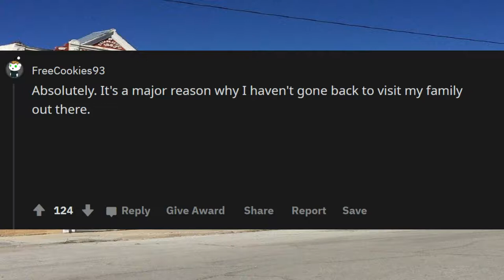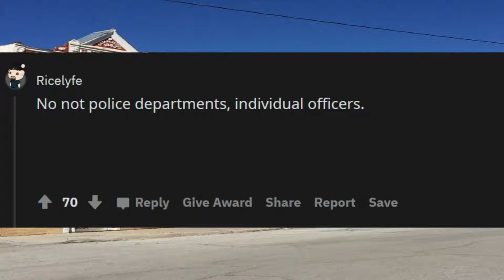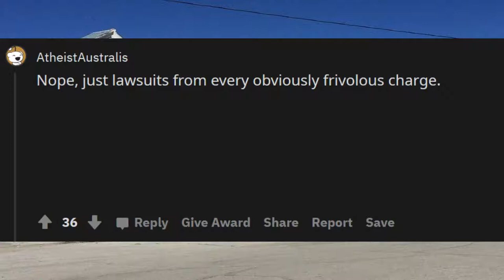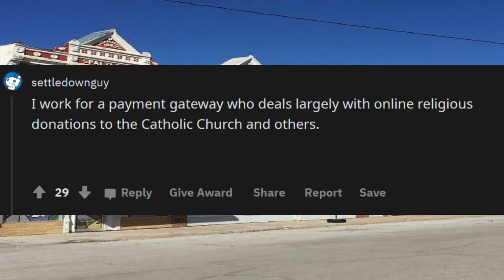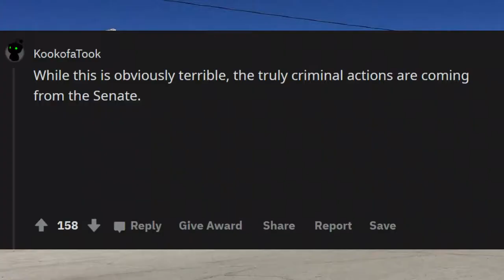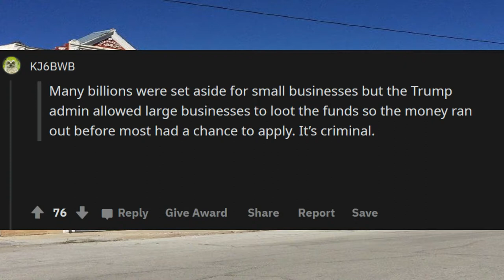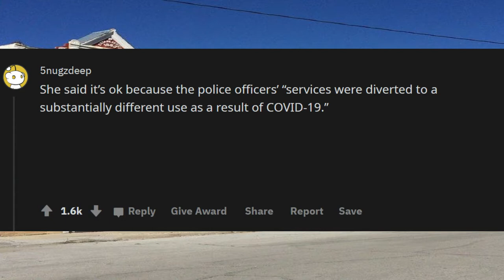IOWA USING $10M IN VIRUS AID TO FUND STATE POLICE OFFICERS..r/ask reedit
Mystery of stuuf !! The Ghost challenge:) // The Ghost IOWA USING $10M IN VIRUS AID TO FUND STATE POLICE OFFICERS..r/ask reedit
Unsolved
mysteries
Unsolved mysteries
mysteries unsolved
Mystery
mystery
mystery box
mystery package
mystery shopping
mystery of the disappearance of cody dial
mystery ke
mystery girls
mystery of love
mystery movie
mystery music
mystery queen
mystery,
martin mystery
adventure mystery
martin mystery
mystery movies
mathematical mystery tour
mystery
mystery leopard
sharkboy mystery mission,
sprmysteryman
mysterymanplayz
mystery 13
mystery esc
mystery  be cool scooby doo,
mystery skulls
battlefield  mystery
anime ep mystery
mystery meat
mystery girl
world warmystery
mystery roblox
mystery decals
sims  mystery
murderer mystery
mystery decals in a row
3 mystery riddles
mystery lane berwick maine
mystery decals
mystery eggs
sims mystery
stuff
stuff dog
stuffing box
assembly drawing
stuff for free
stuffed
stuffing
stuffed burger
stuffy nose
stuffed animals
stuff again
stuff with scout fly
staff academy
psn stuff
random stuff
mcpe stuff,
minecraft stuff,
hero stuff
staff 13,
staff mineplex,
staff griefed,
bk staff
the ghost
the best
the canterville
 ghost class

abandoned places
abandoned places in kentucky
abandoned oregon
abandoned places in oregon
200 years of varnish removed from a painting
abandoned places in south carolina
abandoned
abandoned chicago
abandoned illinois
abandoned chicag
oregon abandoned places
2122 north clark street
abandoned ohio
synagogue tunnel
abandoned places in illinois
nephilim